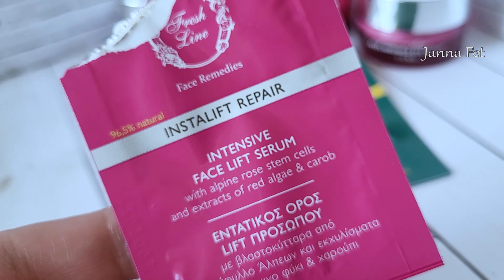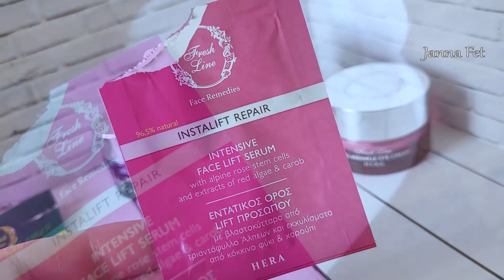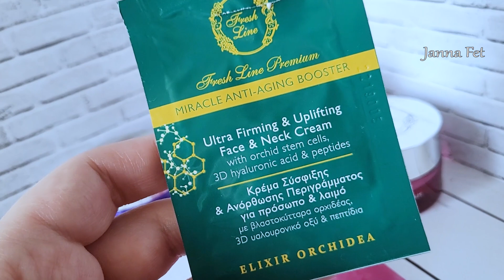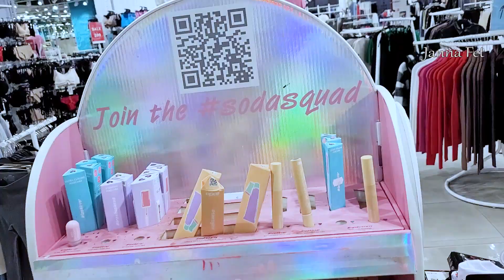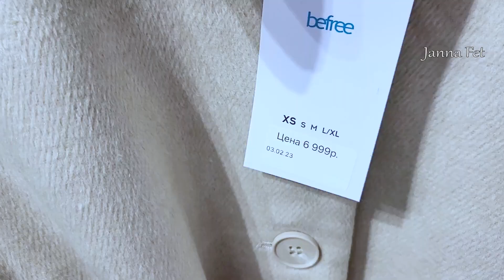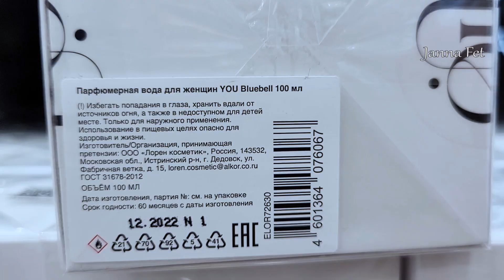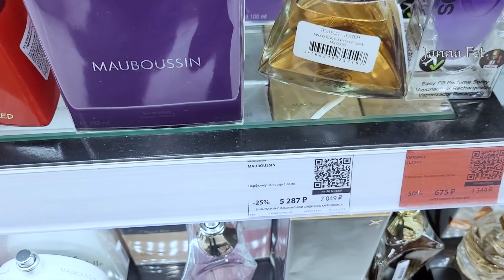💥ГУЛЯЕМ И ПОКУПАЕМ 🌺Косметика, парфюмерия, уход. 🌺ОТЗЫВЫ🐱КОТОНОВОСТИ [JANNA FET]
💥АМАТОКИН \ amatokin.ru
Магазин пептидной анти эйдж косметики нового поколения
+АКЦИЯ: при покупке крема вокруг глаз, или набора кремов
дарят 5 ампул высококонцентрированной сыворотки!
По коду  jannyfet мы получаем скидку 10% на косметику, питание и все закваски !
🌟Крымская Натуральная Коллекция - СКИДКА 20% по коду jannafet на всю линейку ухода
💥SHOKONAT- профкосметика с чистыми составами. (Вписывай "ЖАННА" в комментарии к каждому заказу и получай подарки!)
💧PLEYANA ПРОФКОСМЕТИКА С ОЧЕНЬ АКТИВНЫМИ СОСТАВАМИ: (Впишите "ЖАННА" в комментарии к каждому заказу для получения подарков)